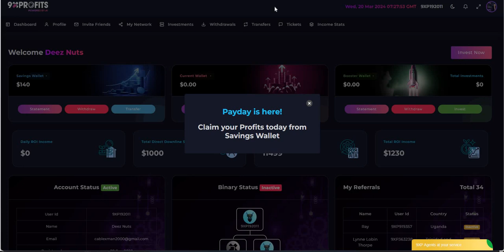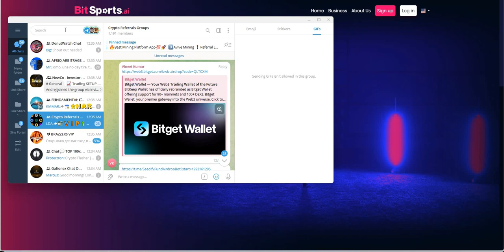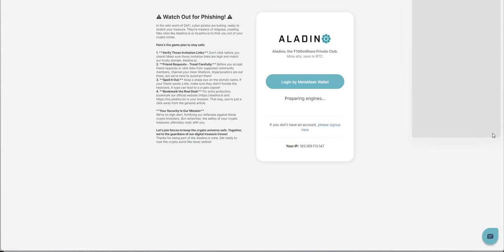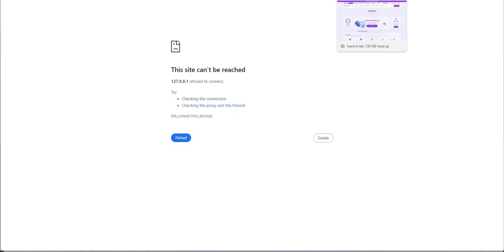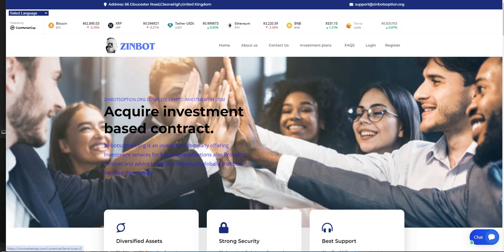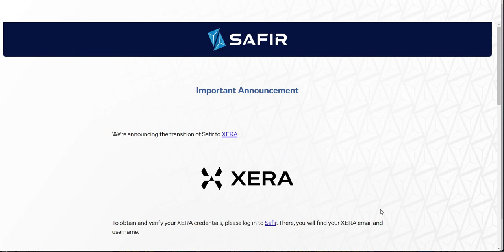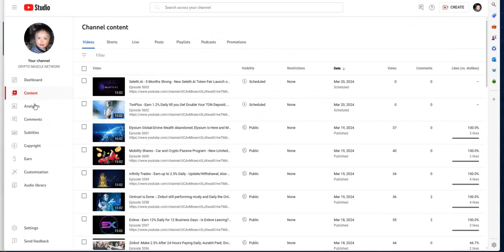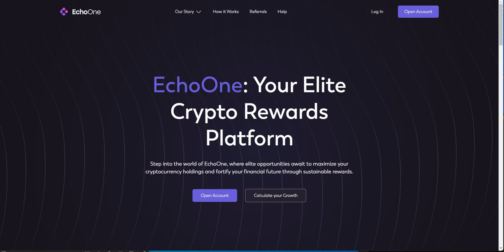Crypto Mega Wednesday: XP9 Pay; Flushed Out- Dfikngt, Soley, Qantigo, Oneozo, Infinity Tradex, more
Episode 5604

Mid-level Platforms

Others